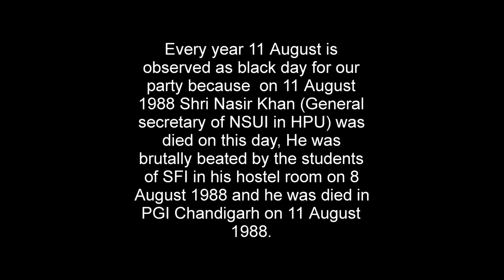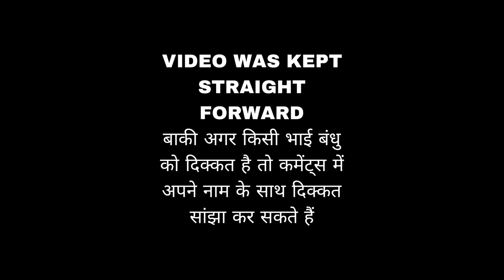THIS IS WHAT SFI DID IN 1988 || BLACK DAY FOR NSUI || SANJAULI COLLEGE || SHIMLA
FLOLLOW _animol__
FOR NATURAL  PHOTOS FOLLOW
FOLLOW anmolkudrat